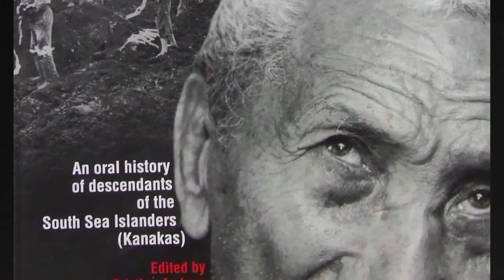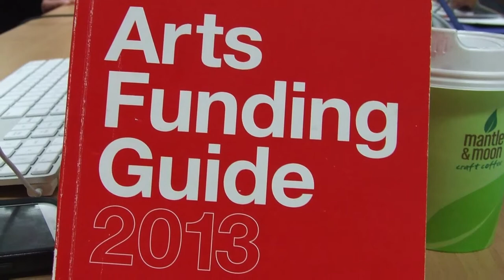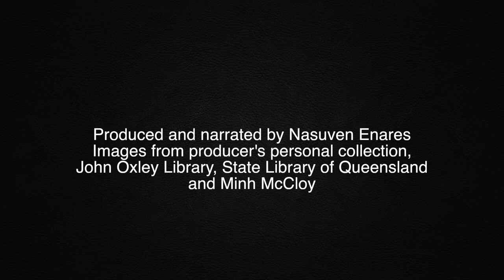Nasuven Enares - Australian South Sea Islanders 150 years: what does it mean?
2013 marks 150 years since the first Pacific Islanders were brought to Queensland. Some came willingly, many were tricked, some were kidnapped. They worked in cane and other primary industries and were in many cases essentially slaves. The descendants of those workers are Australian South Sea Islanders.

This story was produced by Nasuven Enares as part of the Australian South Sea Islander Multimedia Storytelling Workshop hosted by CitizenJ at The Edge, State Library of Queensland 25-27 June, 2013 and delivered in partnership with the Ethnic Communities Council of Queensland and Griffith University.